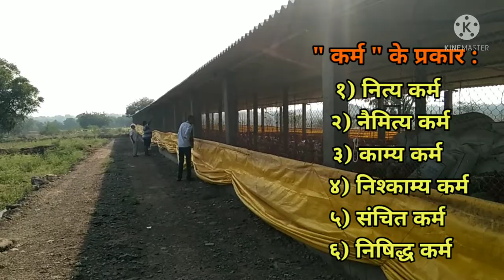कर्म बंधन | कर्म बंधन क्या होता है | कर्म बंधन से मुक्ति | Karma Bandhan | Omtek Ki Duniya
कर्म बंधन,
कर्म बंधन क्या होता है ?
कर्म बंधन से मुक्ति कैसे पाएं।
Karma Bandhan.

कर्म बंधन,
Karma Bandhan.

Your valuable Queries :

1) Karma Bandhan,
2) Karma Bandhan kya hota hai,
3) Karma Bandhan se mukti kaise paye,
4) Karma Bandhan se mukti,
5) Karma Yoga,
6) Karma,
7) Karma kya hai,
8) Karma kaise kare,
9) Bhagwat Geeta Karma yoga,
10) कर्म,
11) कर्म योग,
12) कर्म बंधन,
13) कर्म बंधन क्या होता है,
14) कर्म बंधन से मुक्ति,
15) कर्म योग क्या होता है
16) भगवदगीता कर्म योग,
17)  कर्म कैसे करें,
18) Shri Krishna Updesh,
19) Geeta Gyan,
20) Nishkam Karma yoga
21) Spiritual life,
22) Omtek Ki Duniya.

My Inspirations :

1) Sandeep Maheshwari
2) Baba Ramdev
3) Rajiv Dixit
4) Narendra Modi
5) Yogi Aditya Nath
6) Pushpendra Kulshrestha
7) Rahul Arya

1) We are not the owner of the images and video clips, All credits are dedicated to the real owners of the every Images, video clips and music.
2) This channel and every video of this channel are dedicated to the Lord / God.
3) यह चैनल और इस चैनल का हर व्हिडिओ ईश्वर को समर्पित है।

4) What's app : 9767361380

Thanks to :

1) YouTube
3) Pixels.com
4) Pixabay.com
5) Voice Narrator App
6) Google text to speech software